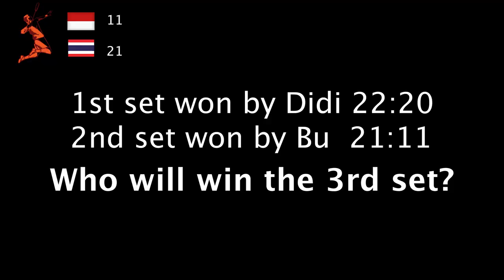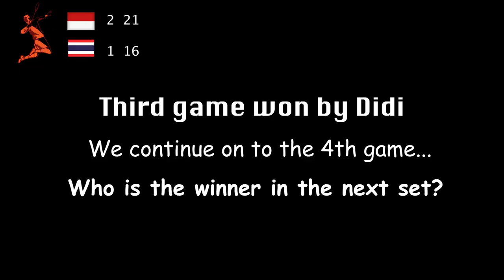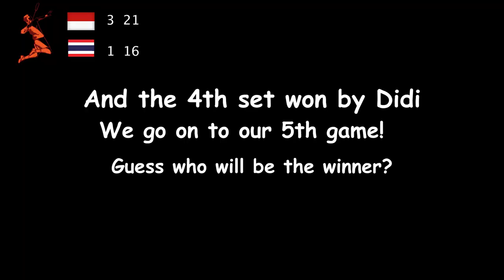Watch Badminton Match INDONESIA vs THAILAND in Geneva, Switzerland: A Friendly Match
Hello there, in this video you will watch two "international players” from Indonesia and Thailand. They gave their best to perform as real professional players to entertain you all. Nevertheless, they’re still practising and there are lots lots of work to do.

I hope that you like this video. Comments are welcome. Thanks a lot for watching.

Equipment used to record and edit:
Oppo Find X3
SBS Tripod